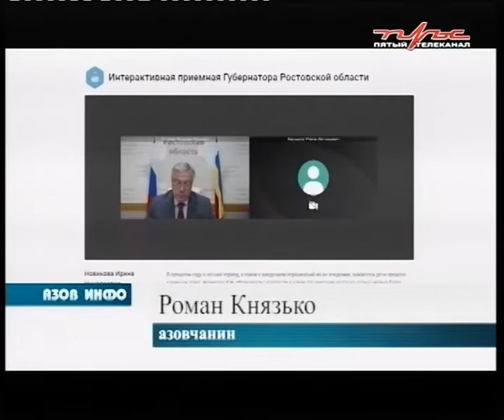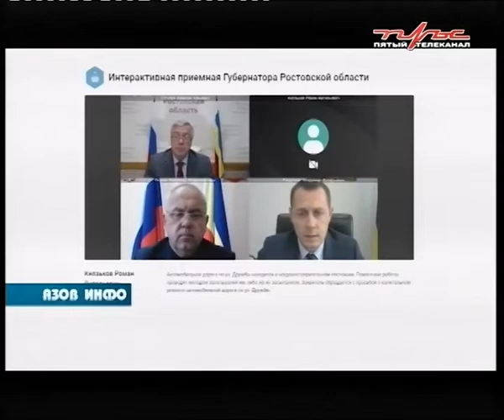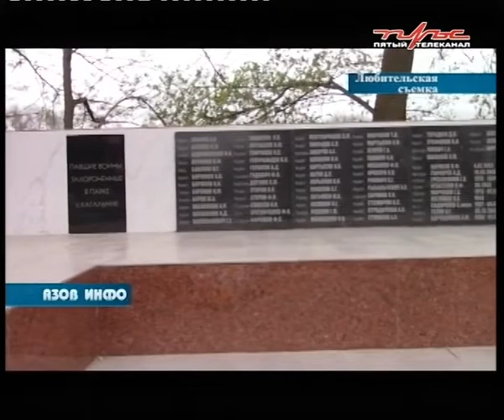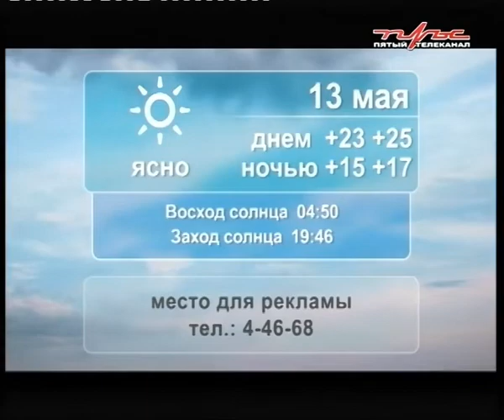12 05 21 Азов Инфо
В ПРОГРАММЕ:
Губернатор назвал улицу Дружбы в Азове одной из худших в регионе.

Свалочные очаги на городском кладбище - дело рук недобросовестных азовчан.

В Кагальнике заложили капсулы с землёй, привезённой с полей сражений погибших земляков.